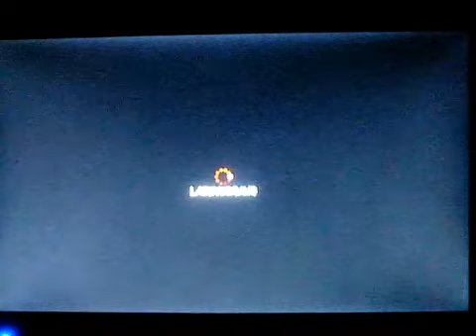Battle Brothers: Super Street Fighter IV - Teil 7